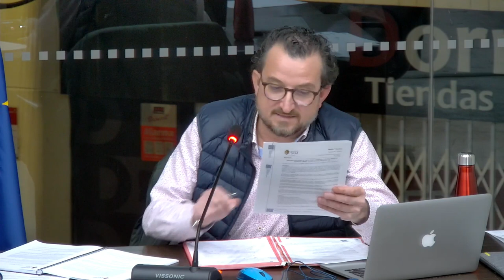Ple de Silla (28/02/2023) FEBRER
Dimarts, 28 de febrer de 2023